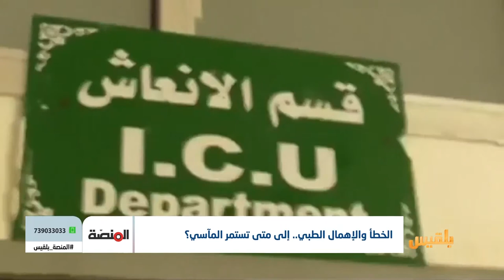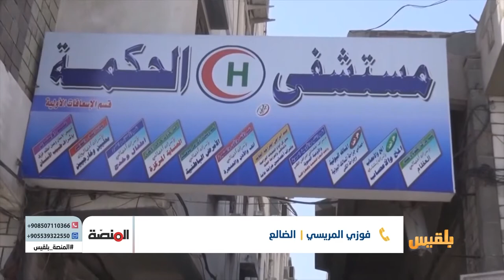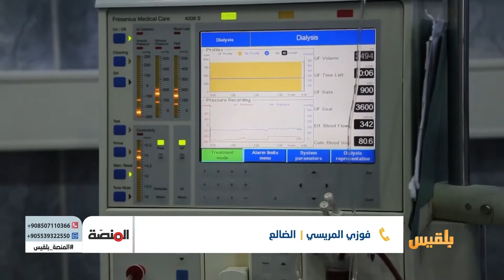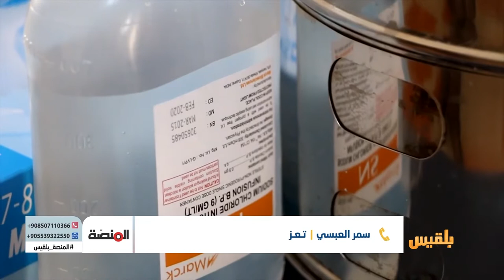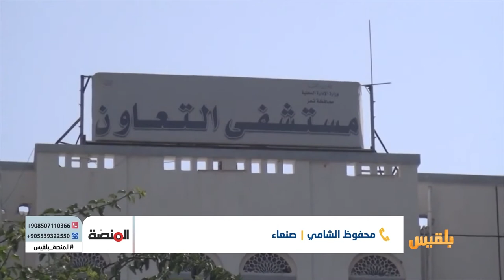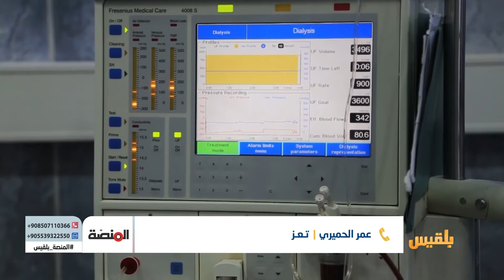المنصة | الأخطاء الطبية.. قاتل إضافي يستهدف حياة اليمنيين | تقديم: أمل علي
حالات الخطأ التي ترقى بعضها لتكون جريمة طبية في تزايد مستمر وما لا يقتل منها فإنه يتسبب في عاهة أو إعاقة دائمة.
لا توجد إحصاءات رسمية بعدد ضحايا تلك الأخطاء، لكن الأكيد أنها تتكرر، وأسباب وعوامل استمرارها باقية .
لم يحدث أن عوقب طبيب تسبب بشكل مباشر في وفاة مريض، مع أن هذ النوع من الجرائم مرتبطة بضوابط قانونية جزائية منها السجن وسحب الترخيص إضافة إلى التعويض المالي.